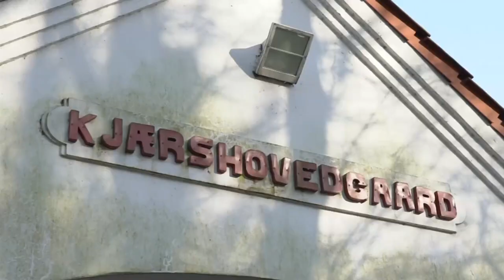Danimarca: fa discutere la nuova legge sui profughi siriani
Il dibattito si infiamma e la protesta scende in piazza. La Danimarca non è più un Paese ospitale?